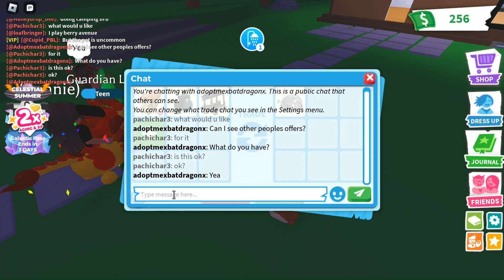How I Got REJECTED In Adopt Me...